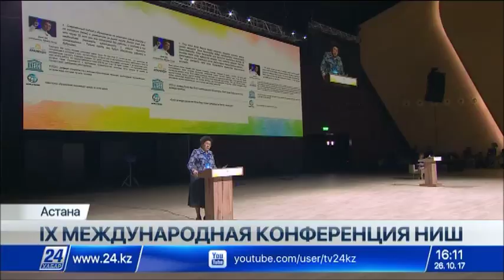В Астане стартовала IX Международная конференция НИШ